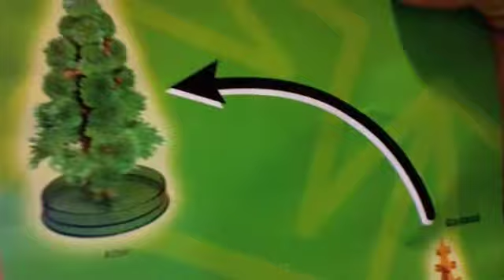Xmas Eve crazyness part 1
A video after a LONG time, I wanted to wish everyone a HAPPY Xmas by making a few videos of Xmas Eve and day. stay tuned to me and my friends having a GAY ol evening!